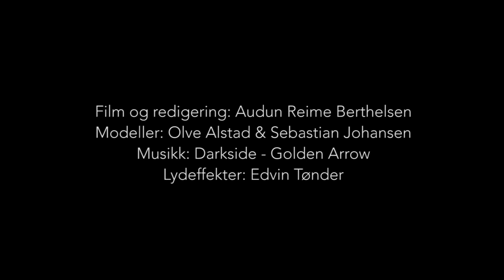Skin (Art video)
Thanks to Olve, Sebastian and Edvin. This is the video verson of a photography book I made. Check it out